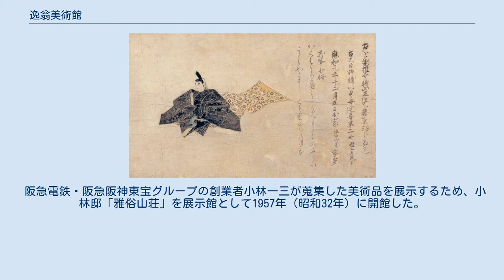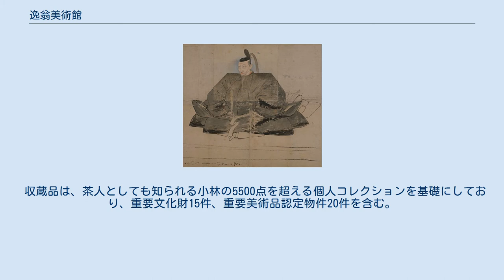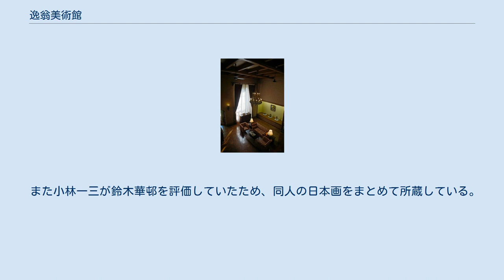逸翁美術館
公益財団法人_(兵庫県知事認定)
逸翁美術館（いつおうびじゅつかん）は、大阪府池田市にある美術館である。
 阪急電鉄の創業者小林一三（雅号:逸翁）が蒐集した美術品を所蔵する。
 阪急電鉄・阪急阪神東宝グループの創業者小林一三が蒐集した美術品を展示するため、小林邸「雅俗山荘」を展示館として1957年（昭和32年）に開館した。
雅俗山荘は、1937年（昭和12年）に建設された本館の他、新館、茶室「即庵」、茶室「費隠」、正門 から成る。
 2009年（平成21年）に美術館として設計された建築で現在地に移転し、それまで使用した小林邸は「小林一三記念館」として2010年（平成22年）に再オープンした。
 収蔵品は、茶人としても知られる小林の5500点を超える個人コレクションを基礎にしており、重要文化財15件、重要美術品認定物件20件を含む。
中でも特に与謝蕪村・呉春・円山四条派のコレクションは名高い。
小林は作品を纏めて一括購入することはせず、海外を訪れても一つ一つ自らの目で確かめて美意識に合ったものを収集した。
 美術館開館時の設置者は財団法人逸翁美術館であったが、2011年に財団法人阪急学園と合併して財団法人阪急文化財団となり、以後は同財団が管理・運営を行っている（2012年に公益財団法人に移行）。
 重要文化財指定品は以下の15件。
 その他に以下を含む20件の重要美術品を所蔵している。
 また小林一三が鈴木華邨を評価していたため、同人の日本画をまとめて所蔵している。
 小林一三 雅俗山荘内部 雅俗山荘内部